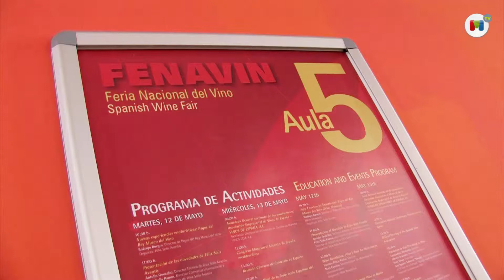Humor y claves para educar en torno al vino, en Fenavin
Constantino Mediavilla, distinguido el pasado mes con la Estrella de Oro por el Instituto para la Excelencia Profesional, dirigió la mesa redonda. Los ponentes: Alberto Granados, Juan Antonio Corbalán, el actor y guionista del Club de la Comedia, Ignacio Salmerón, y el bodeguero Isaac Muga